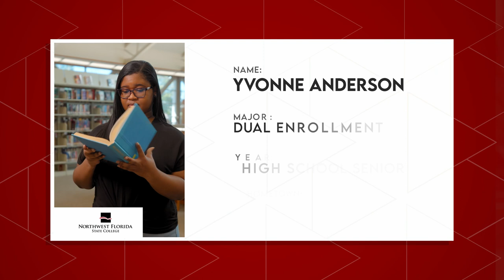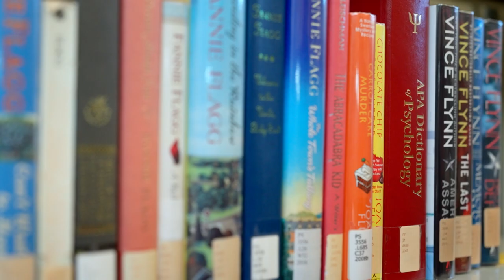Academics at NWFSC | The College Tour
High school senior Yvonne, who's a dual-enrolled student at NWFSC and not only working towards her HS diploma but also an Associate of Arts degree, talks about the college's wide range of academic programs that students can benefit from.

Located in the coastal heart of the Florida panhandle, Northwest Florida State College (NWFSC) has earned a reputation for educational excellence and community involvement. NWFSC offers bachelor’s degrees, associate degrees, and certificates to 8,011 enrolled students. The College also hosts Collegiate High School, with more than 350 students earning college credit while they attend high school. Additionally, the College’s athletic program has earned several NJCAA national championships, and the College is the current women’s basketball national champion.